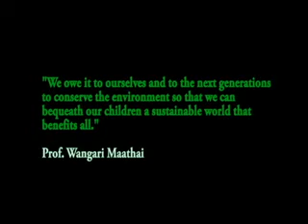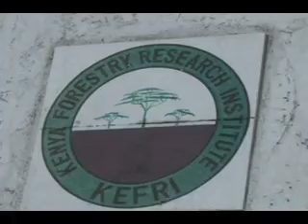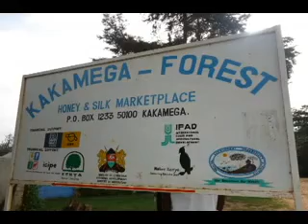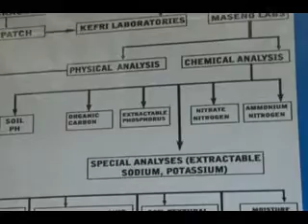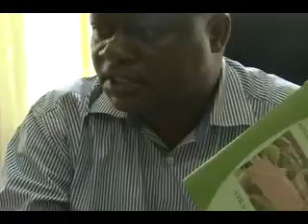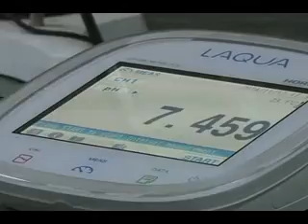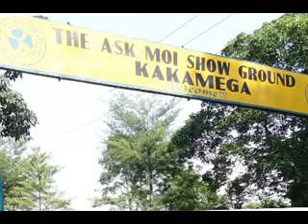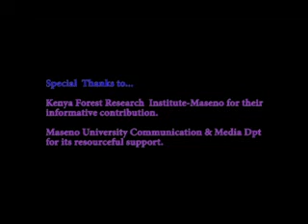7% to 10% Forest Cover-KEFRI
This Documentary covers Kenya Forest Research Institute_Maseno contributions towards environmental conservation. It was shot and edited by Ironstone Productions in bid to let the world learn from this science.